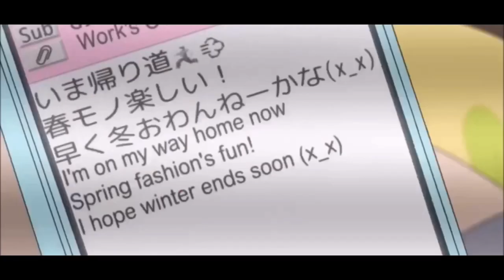Say "I Love You" [AMV] Yamato X Mei - Stronger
Had to slow it down due to copyright